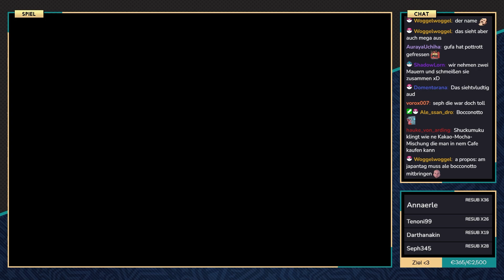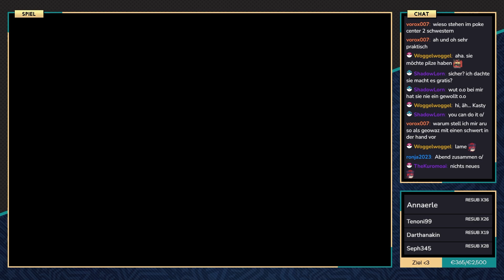Pokémon Fused Dimensions - #11 - Die nächste Arena wartet auf uns!